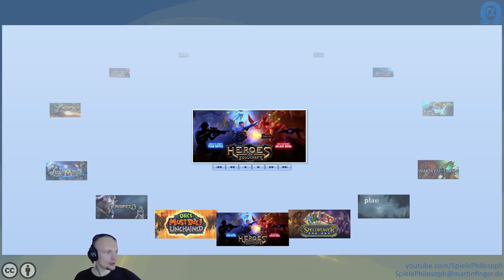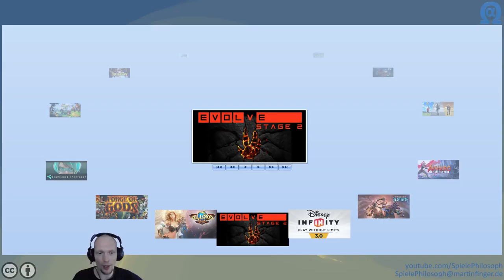Let's Play von Evolve Stage 2 - Angeschaut & Ausprobiert - Folge III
In dieser Folge spiele ich "Evolve Stage 2". Zuerst versuche ich als Monster zu überleben und die Jäger auszuschalten bevor ich dann selbst in die Rolle eines Jägers schlüpfe. Sehr spannende und unterhaltsame Action, auch wenn ich als Jäger noch damit überfordert bin die Übersicht zu behalten.